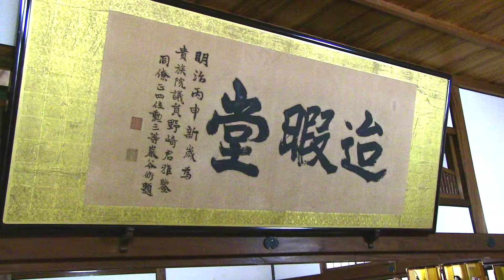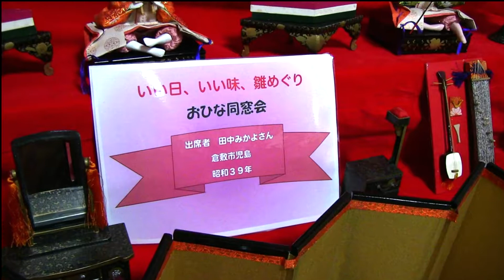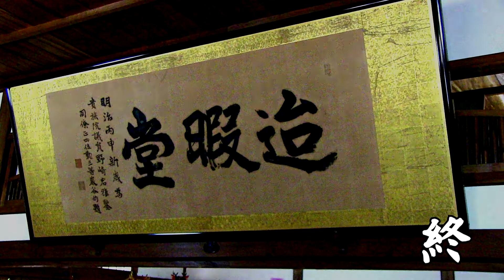おひな同窓会